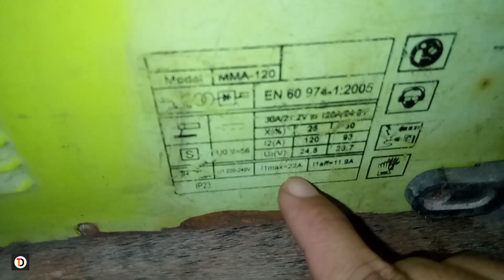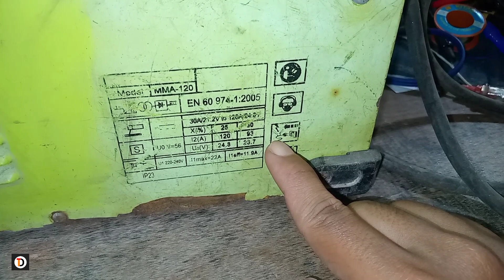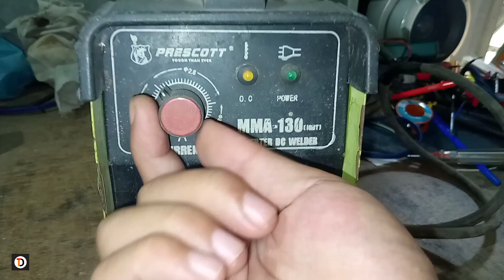CARA MEMPERBAIKI MESIN LAS DIHIDUPKAN MCB NJEGLEK